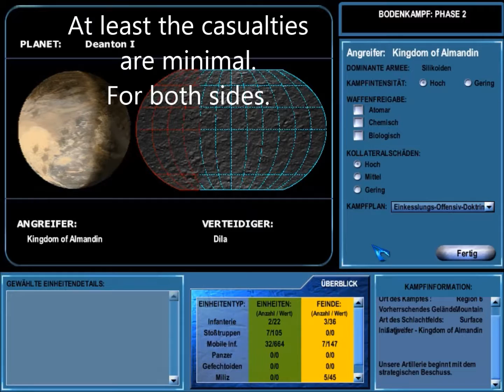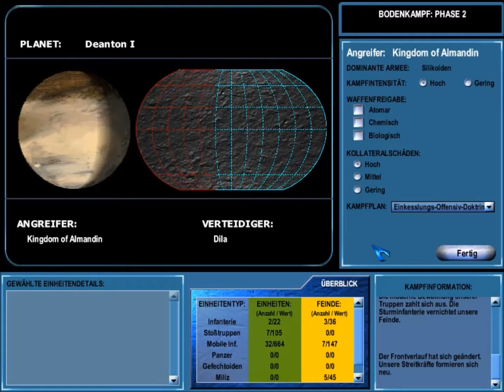Master of Orion III Ground Combat 12: D-Day III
Yeah, the trench warfare in space continues. At least we're winning again! Slowly.